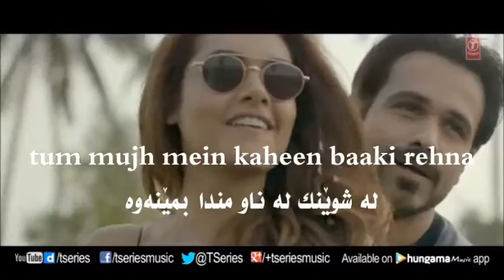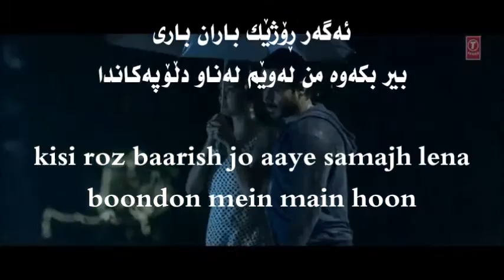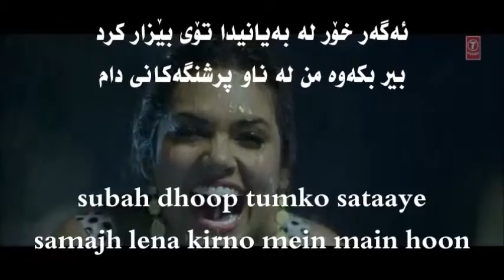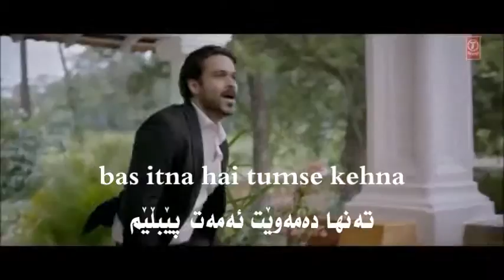Main Rahoon Ya Na Rahoon zher nusi kurdi